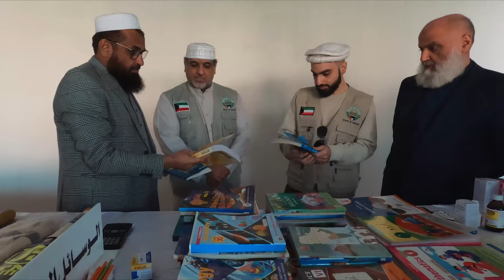حفل التكريمي 2023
Mr. Khalaf Al Mutairi projects incharge at Zakat house of the state of Kuwait and Yaqoub Al shaji Finance incharge at Zakat House paid an official visit to Al Rabiah Al Hajiri Orphans School and College Pabbi.